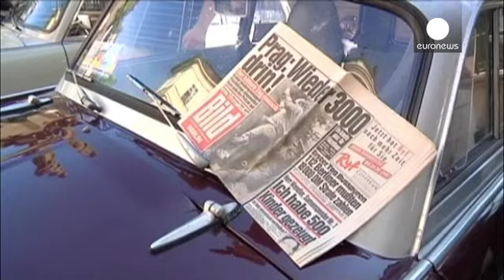25 ans après, Prague se souvient de l'exode des Allemands de l'Est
Des Trabant et des Lada à l'ambassade d'Allemagne à Prague. 25 ans après, la capitale de l'ex-Tchécoslovaquie se remémore un épisode marquant de l'histoire qui a conduit à la chute du mur de Berlin : l'exode de milliers de citoyens est-allemands qui avaient trouvé refuge ici à l'ambassade de RFA. Leur salut viendra du ministre des Affaires étrangères de la République Fédérale d'Allemagne de l'époque, Hans-Dietrich Genscher. Il se rendra à Prague où il annoncera depuis le balcon de l'ambassade qu…